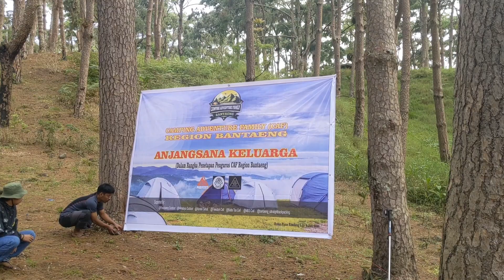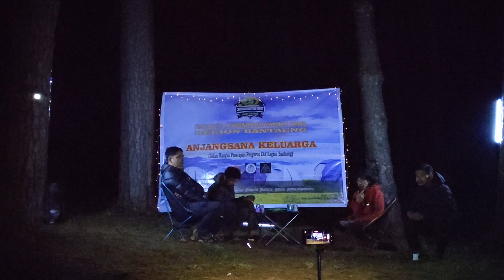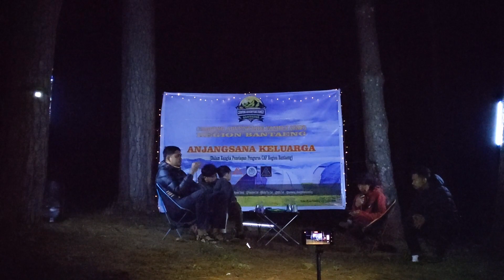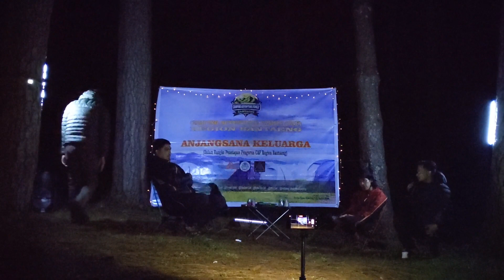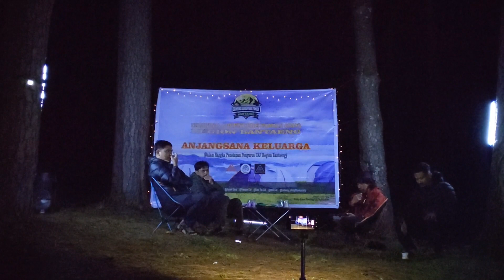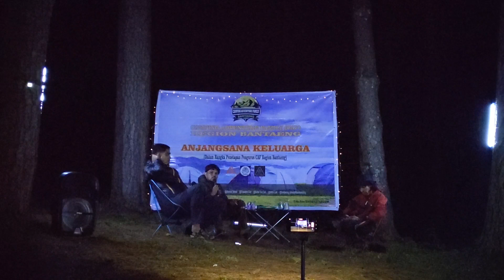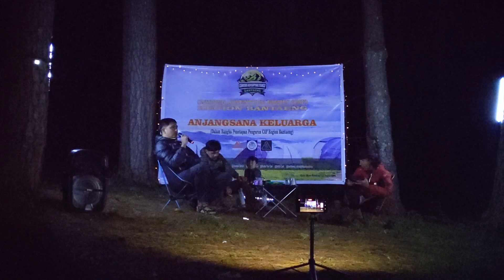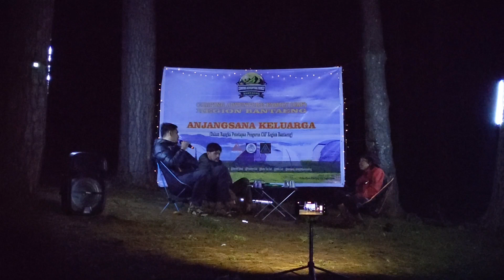Penetapan dan pembetukan Camping Adventure Family Region Bantaeng